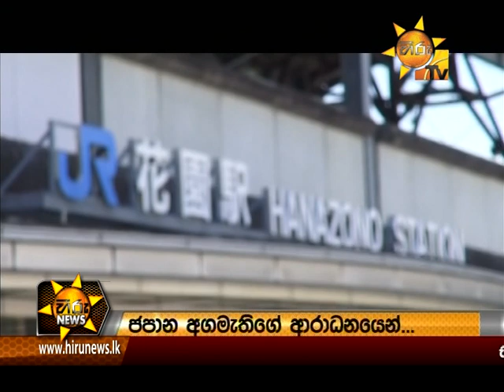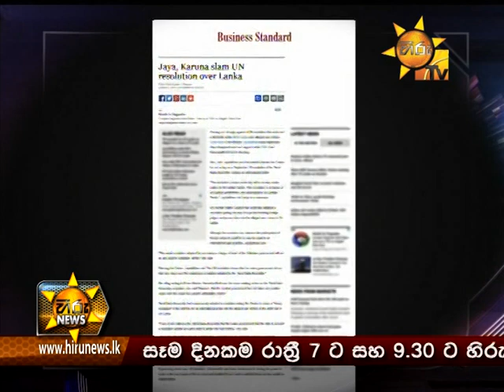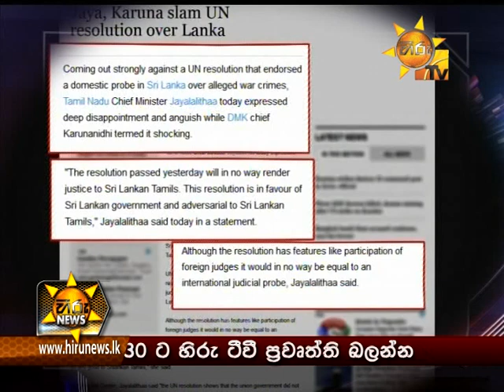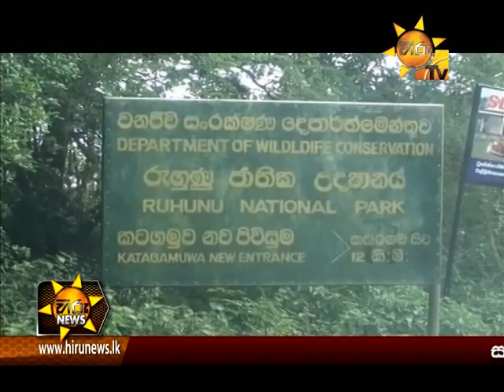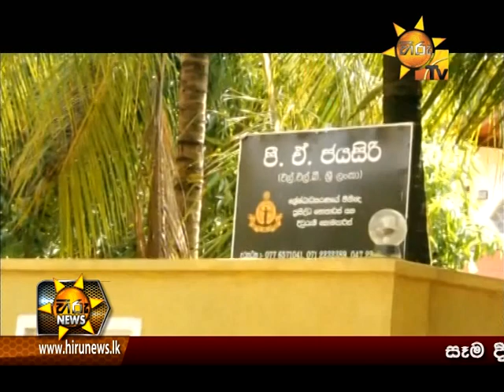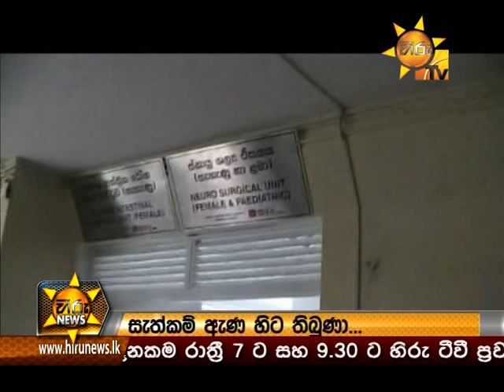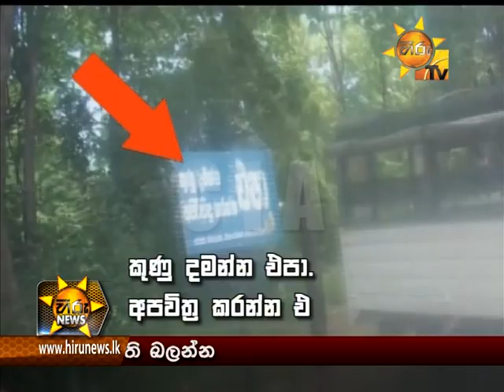Hiru News 7.00 PM October 03, 2015